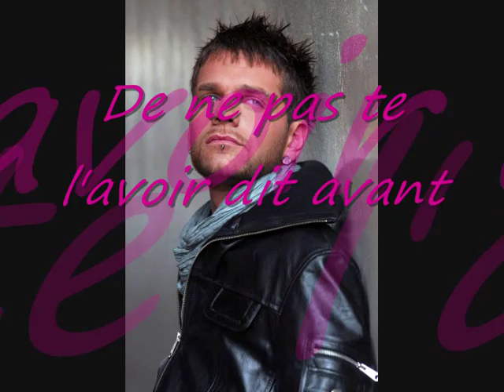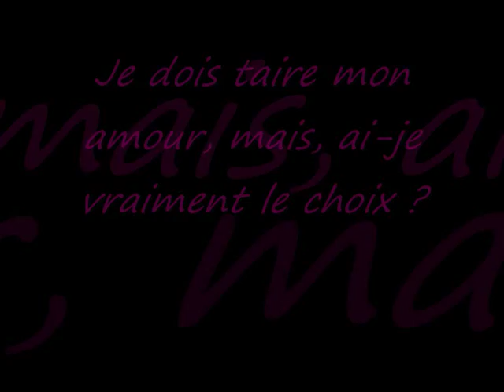KEEN'V_J'ai mal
Chantez avec Keen'V... Les paroles défilent ...

On se connais depuis l'époque du bac à sable, et rien ne pouvait nous séparer, notre amitiéétait devenue incassable et encorre maintenant c'est pareil. J'ai mal de te voir dans ses bras de faire comme si de rien n'était quand tu es près de moi...J'ai mal quand j't'imagine là-bas, je dois taire mon amour, mais, ai-je vraiment le choix ?.